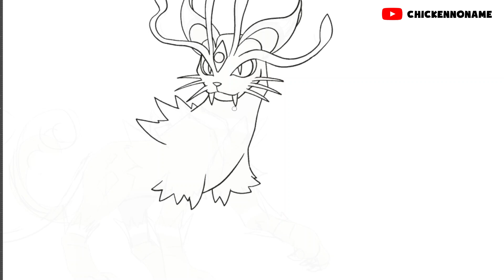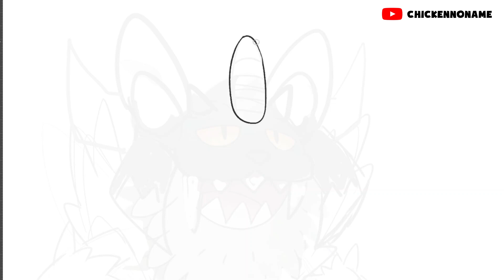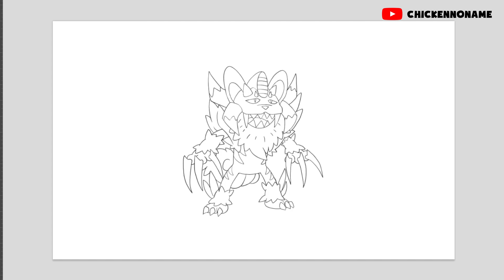Full Gen 1 Mega Pokémon Persian Mega Evolutions X, Y, Z